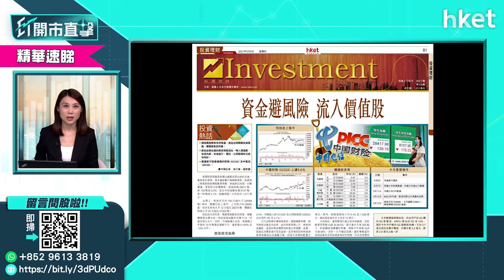【ET股票推介】中國財險（02328）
環球風險胃納有所降溫，資金出現轉換投資風格，要觀察是否持續。資金由高估值的新經濟股流出，轉入價值股，包括內銀、本地銀行、電訊、公用股等昨日逆市向好。價值股可留意績優的中國財險（02328）。